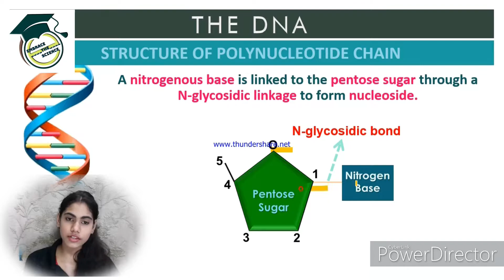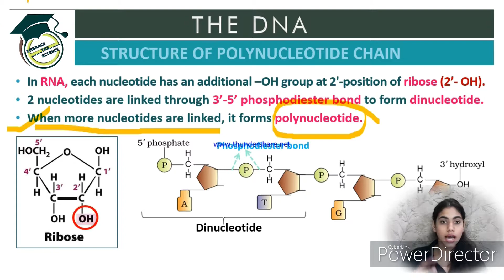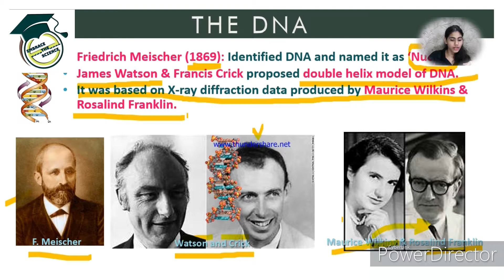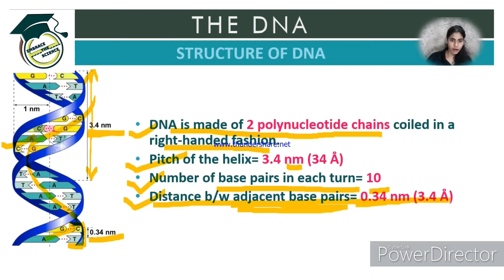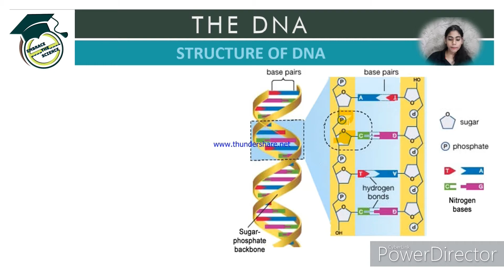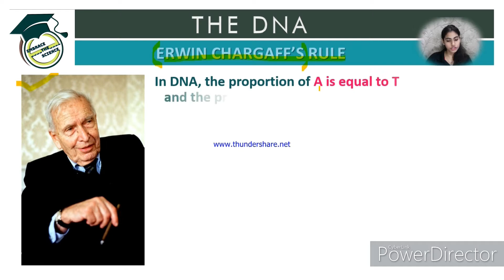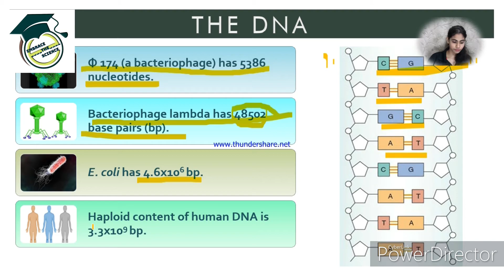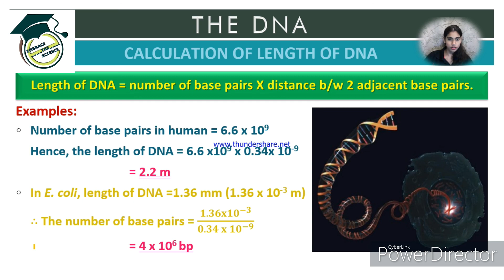DNA ADVANCE PART 2 XIIth AND B.Sc | CBSE XIIth CLASS DNA ADVANCE | DNA FINGERPRINT | NEET DNA TOPIC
THIS TOPIC IS FROM BIOLOGY SUBJECT IT IS VERY HELPFUL FOR MEDICAL AND NEET STUDENTS PREPARATION ALL EXAMS
PLEASE WATCH MY VIDEOS CONTINUOUSLY...
DNA ADVANCE
12TH CLASS DNA ADVANCE
ITS MY OWN PROJECT WITH MY ORIGINAL VOICE AND MY OWN CREATIVITY